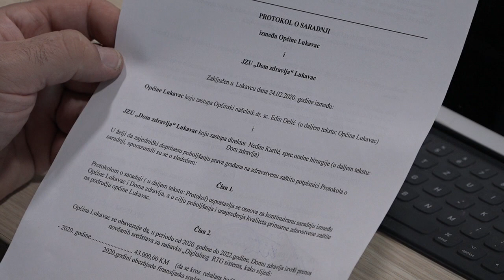RTV Lukavac - Potpisivanje protokola između Općine Lukavac i Doma zdravlja Lukavac